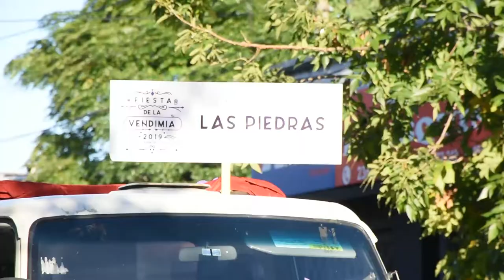Desfile Fiesta Vendimia, Las Piedras 2022